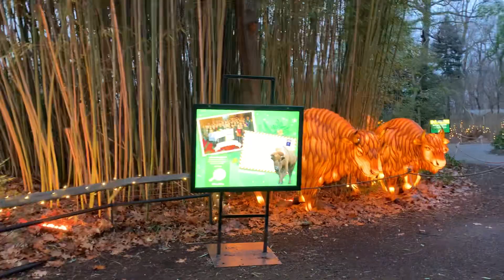Bronx Zoo Christmas Lighting December 2022 Nice!